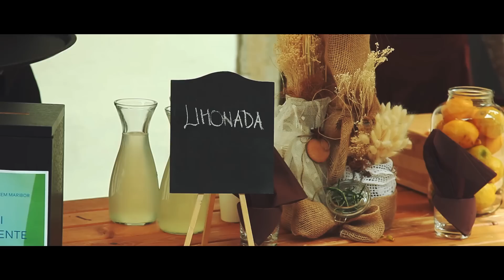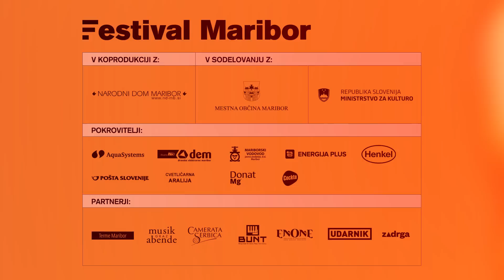Festival za Maribor: Utrinki iz mariborske glasbene in kulinarične zgodovine (15.5.2014)